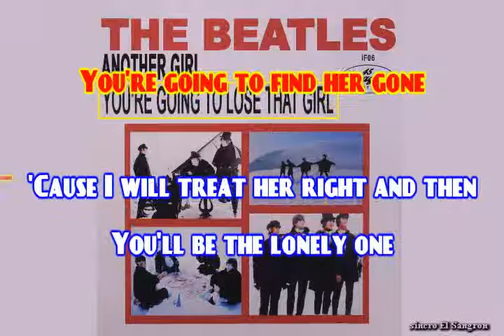KARAOKE THE BEATLES - YOU'RE GOING TO LOSE THAT GIRL